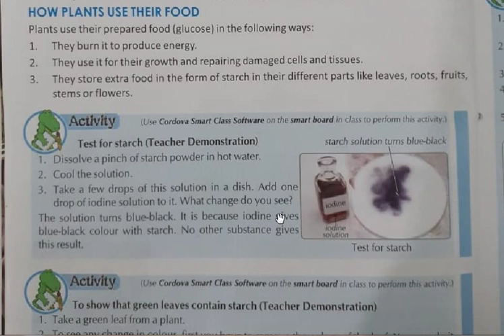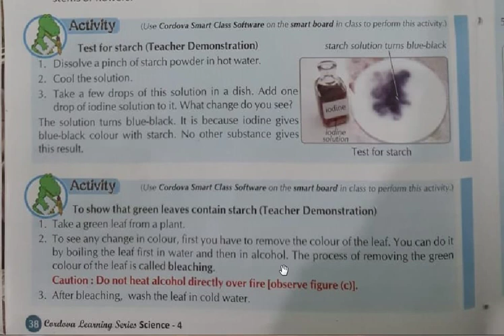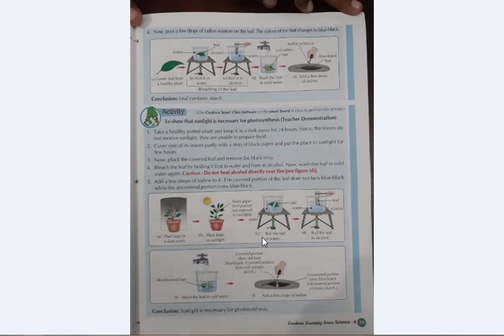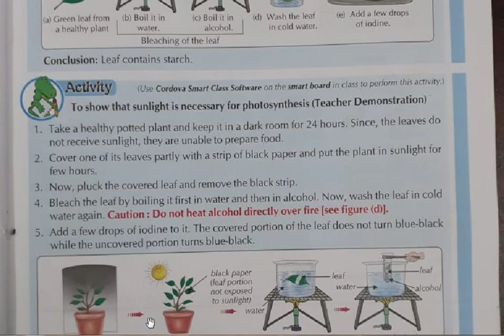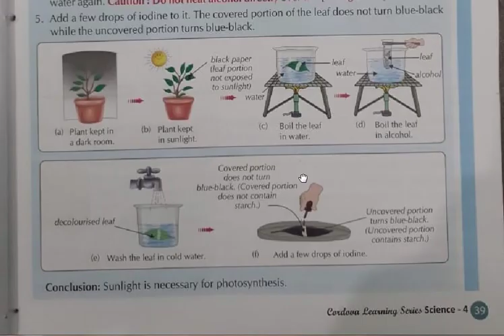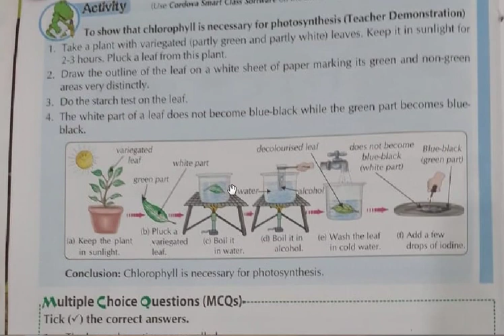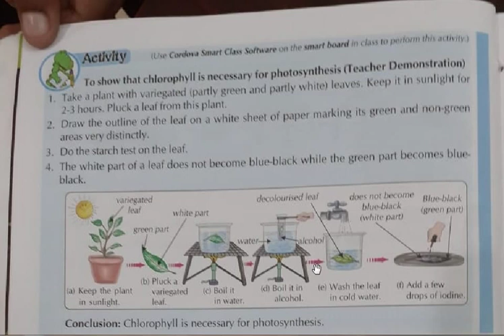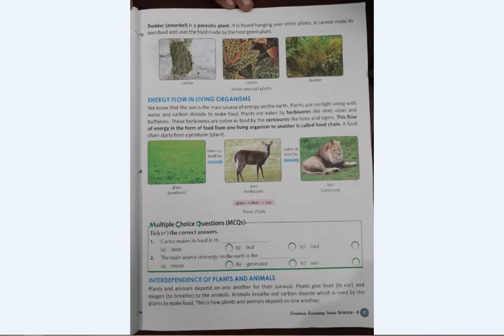Class 4 Science Ch-7 (upto pg 40)